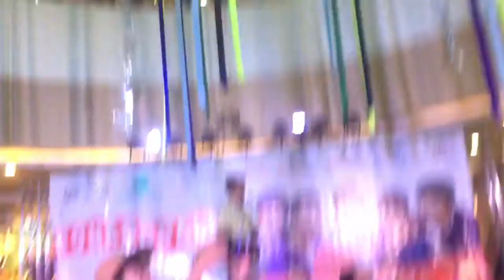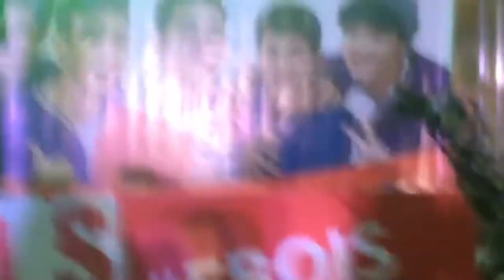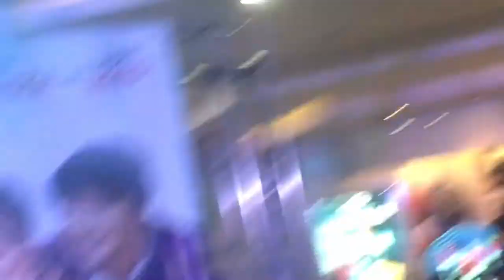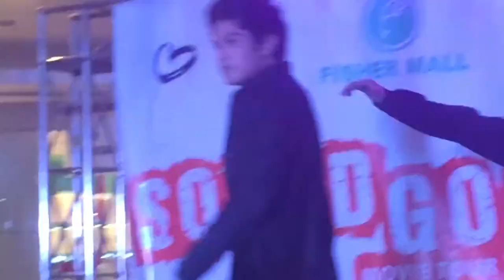VLOG#5: FBois Squad Goals and a backstage moment w/ Jack Reid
GOD BLESS US ALL ALWAYS ❤️ TO GOD BE THE GLORY😇👆🏻

Carmela Pader